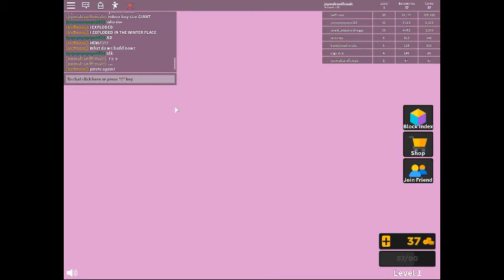build a boat for treasure : JOP COMMON!?!?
WHAT NO BLOCK YOU
AAAAAAAAAAAAAA

jop no angry